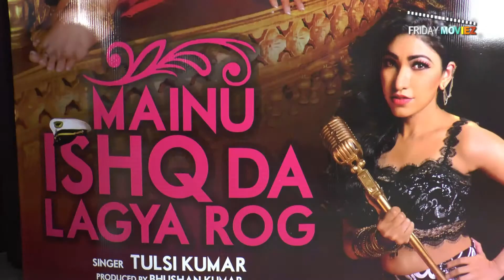tulsi Kumar & Khushali Kumar Interview & Launching Single Ishq Da Rog